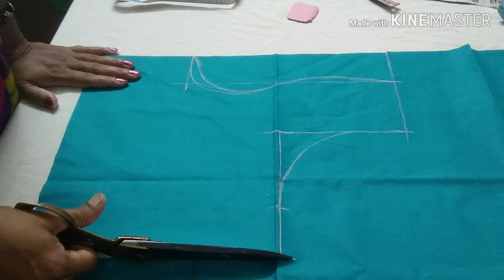||Very simple and easy blouse back neck lace design|cutting and stitching back neck||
About this video
is video me simple back neck design lace ka use kar ke batane vali hu.
Agar aap aur video dekhna  chhahte hai to me apne channel ka link de rahi hu.